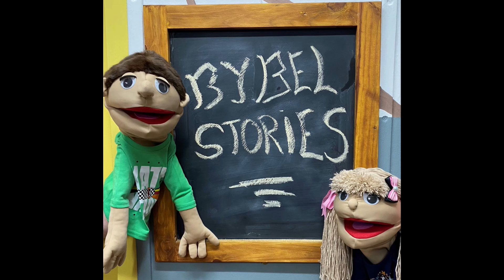Lig van die wereld - 2 Februarie 2023 - Psalm 119